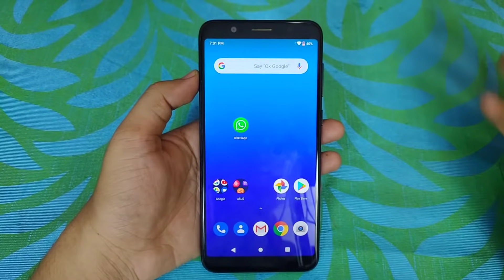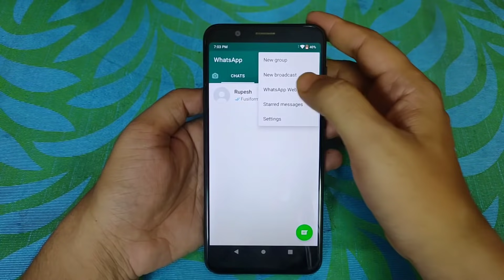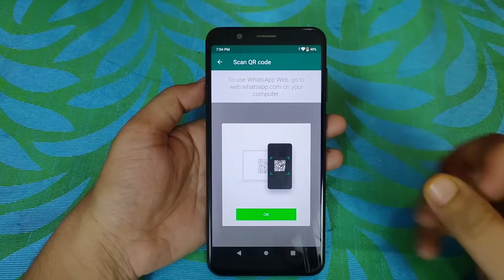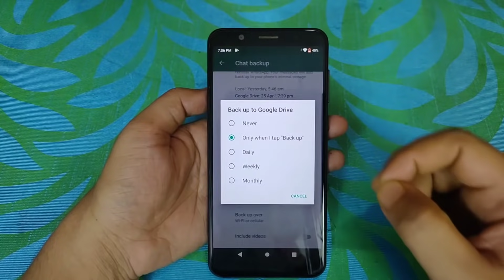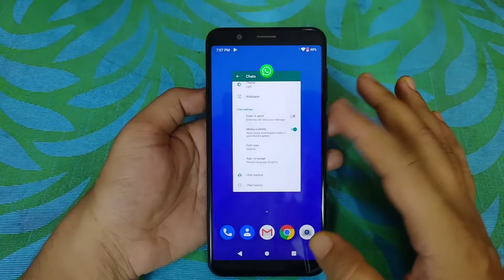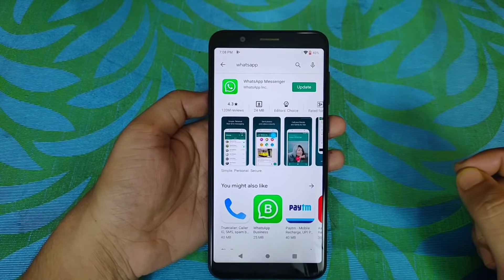WhatsApp Account Hack Hai Ya Nahi Kaise Pata Kare? 100% Working Method 2020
Dosto is video me maine apko bataya hai ki whatsapp hack hai ya nahi kaise pata kare. agar whatsapp hack ho jaye to kya kare. whatsapp ko hack hone se kaise roke. whatsapp hack hai ya nahi pata karne ka tarika in sabhi topic ke bare me is video me baat ki hai